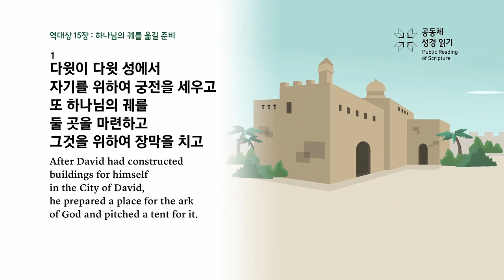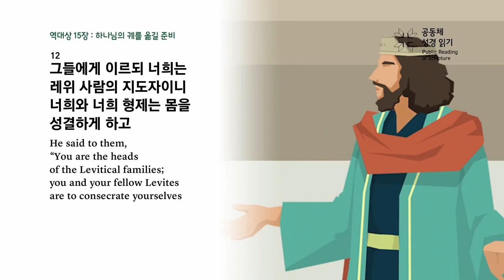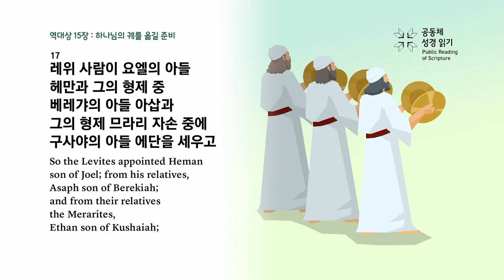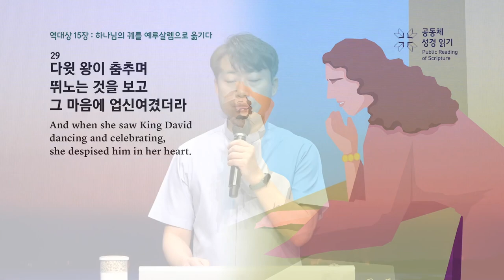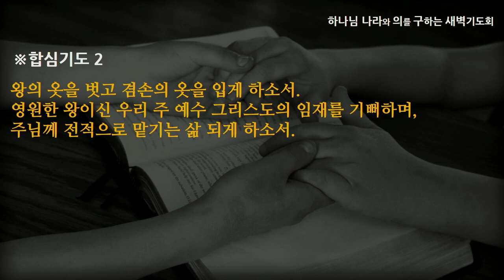[선한목자교회] 새벽기도 2023년 08월 23일 | 주님의 임재를 기뻐하는 삶 - 고성배 목사 [역대상 15:1-29]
주님의 임재를 기뻐하는 삶 - 고성배 목사 [역대상 15:1-29]